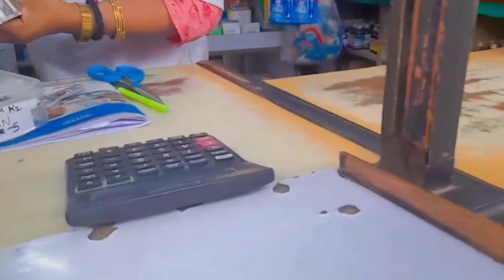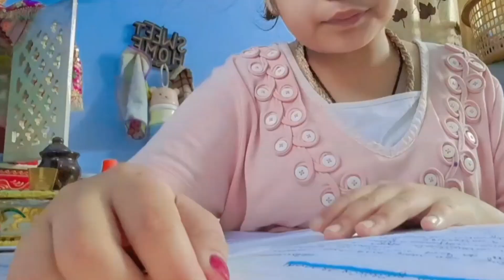Wow!New member in our krishna family 🦚Radha rani 🥰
Radhe radhe 🙏🏻 ♥️  Sabhi ko aaj ham nikle shreeji ho dhoondhne krishna ke saath par Hame shreeji nahi mil paa rahi thi🥺
But why fear when krishna is near 😊 Unhone turant hame shreeji se milwaya parantu hame nahi lagta ki Radha rani ayenge is baar ! Shayad koe aur ane wale hai par kaun? ise jaanne ke liye poora video dekhna .

radharani New family member#Krishna family#spirituality#lord krishna story#Radhakrishna#Studies#Krishna leela#being krishna conscious

In our krishna family
krishna songs
hare krishna
bhakti
new member
youtube family